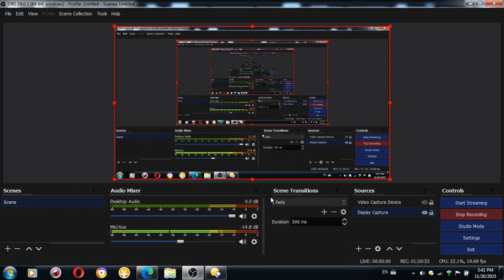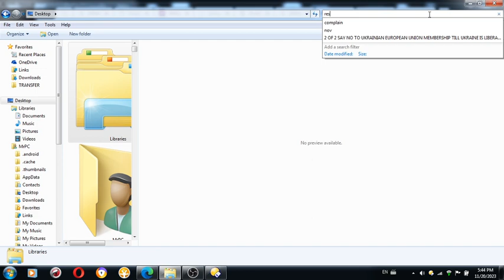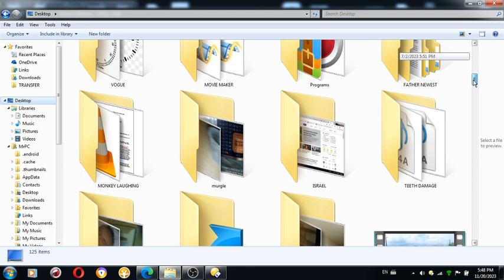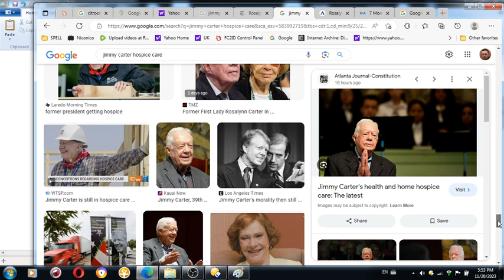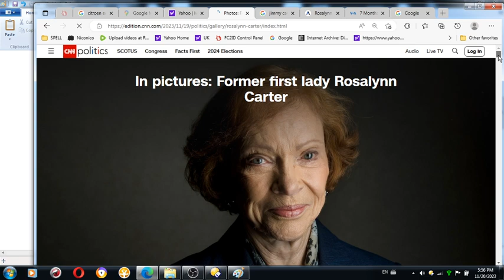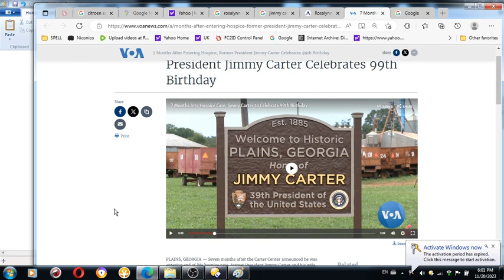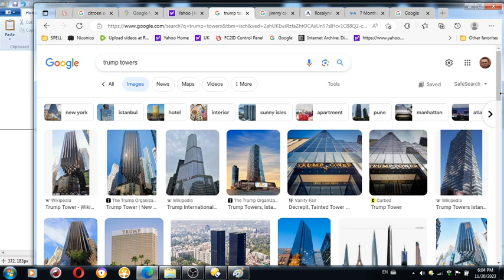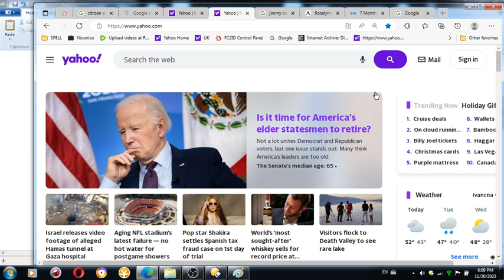Rosalynn Carter was THE beast of Carter family and United States of America